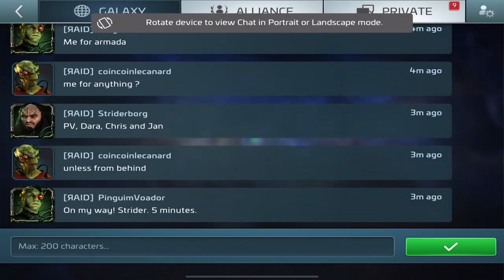STFC : shield [FR]